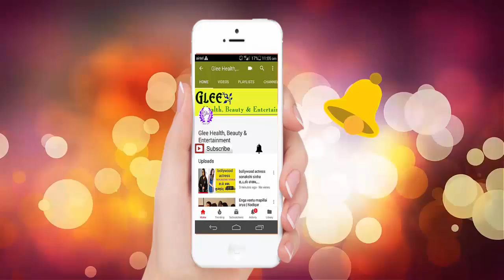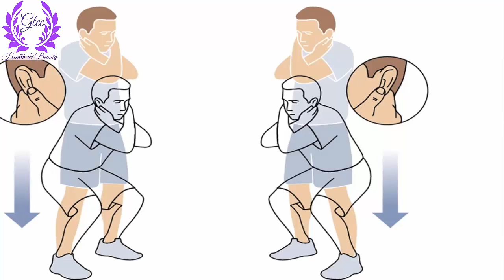உங்கள் அடிவயிற்று தொப்பை குறைக்கும் அற்புதமான மருந்து | Weight loss Drink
Hi Friends,

  This video for உங்கள் அடிவயிற்று தொப்பை குறைக்கும் அற்புதமான மருந்து | Weight loss Drink ||